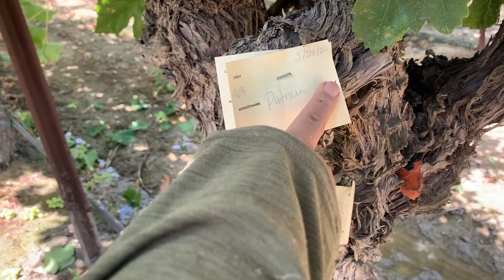Cómo tipiar la uva ,como desbonchar uva , cómo deshojar la uva trabajando en ArvinCA por horas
Este video es una blogs de cómo puedes aprender a desbonchar la uva
Tambien  explico cómo tipiar y deshojar la planta de la uva
Este video es grabado en la ciudad de Arvin California
Estamos trabajando por horas y el pago son 13 dólares la hora
Los trabajos de el campo deben ser trabajos con mucha responsabilidad ya que existen químicos y pesticidas en los campos agrícolas
Por esto siempre recuerdo que debemos usar herramientas de trabajo seguras y algunas informaciones que recomiendo en caso de que la compañía no te ofrezca herramientas de trabajo
Espero que este video sea de ayuda y mucha información
Muchas gracias por su apoyo ala comunidad de el campo